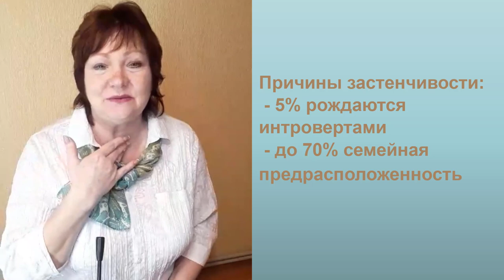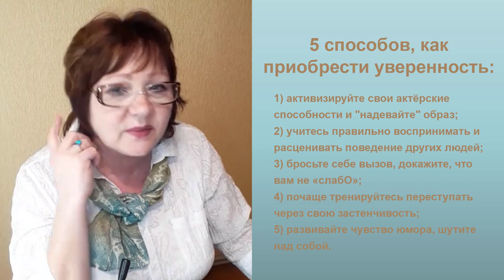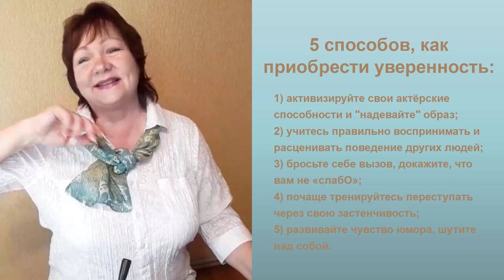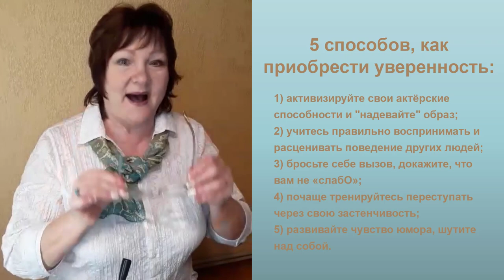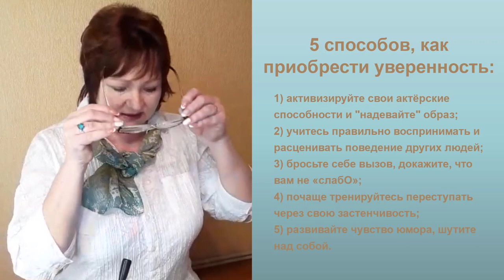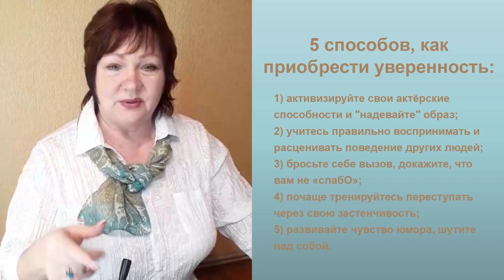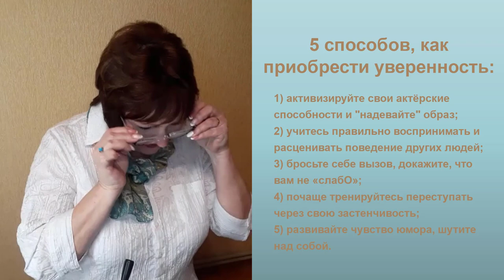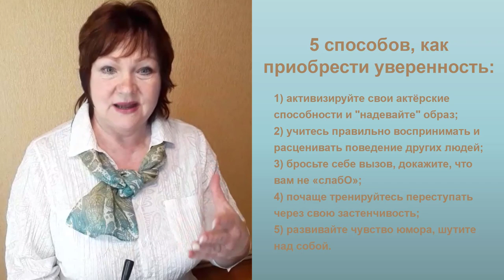Причины волнения и неуверенности перед публикой и как от них избавиться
Вы считаете себя застенчивым, стыдливым, робким? Такие качества характера разумеется являются препятствием для публичных выступлений. Ведь застенчивость провоцирует заниженную оценка себя и своих возможностей.

Но, к счастью, психологи утверждают, что людей, которых невозможно избавить от застенчивости, просто не существует. В большинстве случаев это достаточно хорошо и быстро поддается коррекции. Читать больше

Если вы решили для начала самостоятельно предпринять усилия, чтобы преодолеть стеснительность, то смею дать вам несколько советов:
    • Учитесь правильно воспринимать и расценивать поведение других людей. Если кто-то хмуро на вас посмотрел, это совсем не значит, что человек вас презирает, у него может просто болеть голова.
    • Бросьте себе вызов, докажите, что вам не «слабО». О своем опыте я подробно     рассказала в эфире.
    • Постоянно тренируйтесь. Например, пойдите в дорогой малолюдный магазин, и примерьте как можно больше одежды, непременно консультируясь с менеджерами зала.
   • Развивайте в себе чувство юмора. Если вы сказали что-то не так – улыбнитесь, пошутите над собой и продолжайте разговаривать.
   • Почаще включайте в себе актёрские способности и “надевайте” образ, в котором будете чувствовать себя уверенно и комфортно.

А также выбирайте любой из наших мастер-классов и совершенствуйте свои навыки и умения